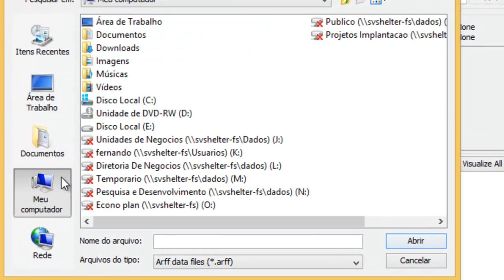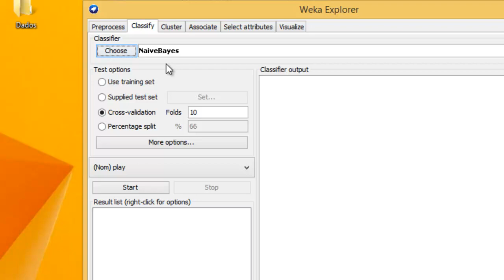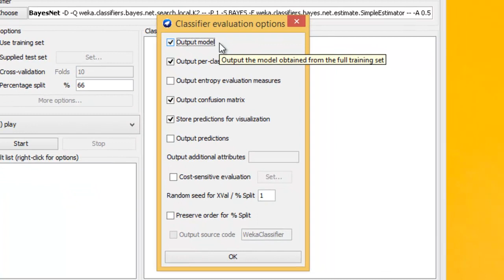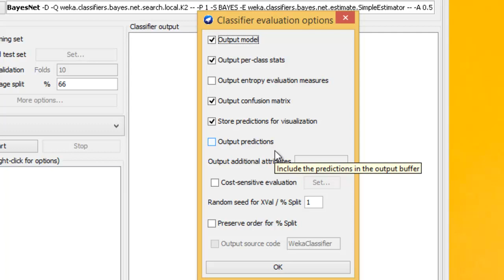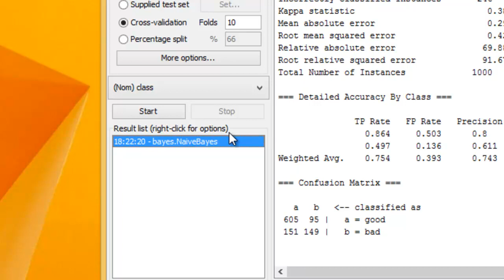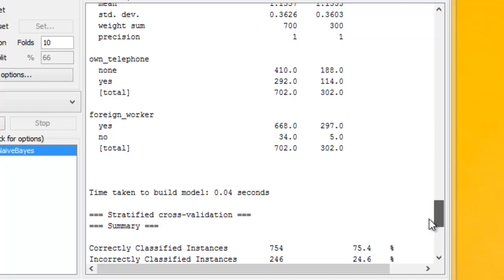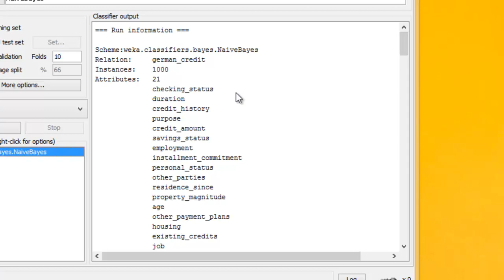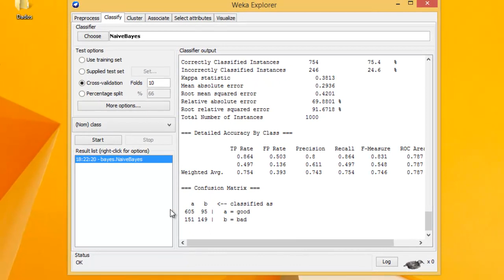Machine Learning com Weka. Aula 7 de 23: Classificação na Prática P I